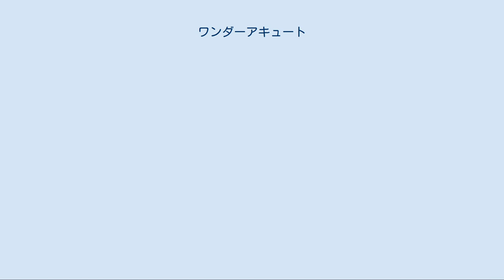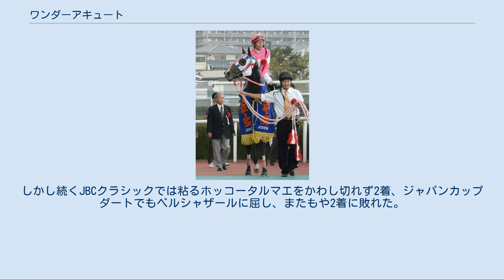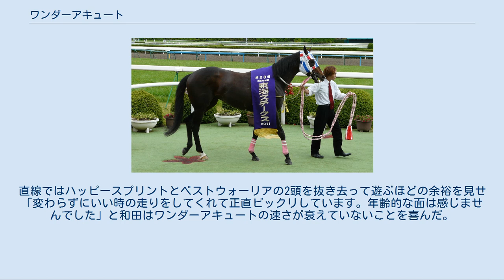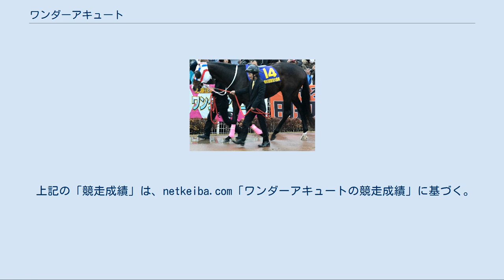ワンダーアキュート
ワンダーアキュートは日本中央競馬会 (JRA) に登録されていた競走馬。
重賞の勝ち鞍は2012年のJBCクラシックや2014年の帝王賞、2015年のかしわ記念。
名前は冠名の「ワンダー」に、鋭いという意味の「アキュート」が由来である。
 全48戦のうち芝コースを走ったのは1回のみ、あとの47戦はダートコースで出走しており、連対率は5割近くに達している。
得意とする距離は1601～1800mで、17回の出走で5割を超える連対率がある。
次いで1801～2000mでは18回の出走で連対率は5割に達している。
道悪も特に苦とせず、不良馬場でも5戦中で2回勝利している。
ワンダーアキュートと最もコンビを組んだ騎手は和田竜二の28鞍で、次いで武豊が11鞍ある。
 2009年の第13回シリウスステークスで勝利したワンダーアキュート 1月24日の京都競馬場の3歳新馬戦ダート1,800mでデビュー、7番人気であったが見事に初出走初勝利を挙げることが出来た。
4戦目の3月22日の阪神の500万下戦（7番人気）で2勝目を飾り、青葉賞10着を経て6月の中京のあおぎりステークス（1000万下）は9番人気であったが3勝目を記録出来た。
ジャパンダートダービー（5着）、レパードステークス（5着）を経て、9月の阪神のオークランドRCT（1600万下）で4勝目を挙げた。
そしてシリウスステークス（GIII）で5勝目となり重賞を初制覇した。
続く東京の武蔵野ステークス（GIII）も制して6勝目を数えた。
その後ジャパンカップダートに挑戦、3番人気で出走するも6着に終わった。
 2010年のベテルギウスステークスで勝利したワンダーアキュート 11月7日のみやこステークスで復帰するも6着に終わる。
続く12月11日のベテルギウスステークス（オープン）で7勝目を挙げた。
12月29日の東京大賞典では10着に終わった。
 2011年の第28回東海ステークスで勝利したワンダーアキュート 2011年の緒戦はアルデバランステークスに出走するも2着だった。
続く仁川ステークスで8勝目を挙げた。
続く名古屋大賞典ではエスポワールシチーの2着に終わる。
次走のアンタレスステークスでも2着に留まった。
東海ステークス（GII）で9勝目、重賞3勝目を挙げた。
休養を経て11月6日のみやこステークスでは2番人気で出走するも4着に終わる。
その後12月4日のジャパンカップダートに挑戦、2着に終わった。
暮れの大一番の東京大賞典ではスマートファルコンに次ぐ2着となった。
 2012年11月5日（月）に川崎競馬場で行われた「第12回JBCクラシック」を制覇して、遂に最上グレードの競走で初勝利を収めた。
ワンダーアキュートは単勝5番人気と評価されていたが、ワンダーアキュートはトランセンド、ソリタリーキング、シビルウォーら3頭の外を回ったのち、直線で見事に追い込みを決めてみせた。
騎手の和田竜二は「作戦どおり、外に持ち出してズドンといけた。久々にこの馬らしいレースができた」と会心のレースが出来たことを喜んだ。
和田は勝利を決めた後も「GI級の力がある馬だとずっと思っていました」「夢がかなった一瞬でした」とワンダーアキュートと夢と達成できたことを喜んだ。
調教師の佐藤正雄も「三度目の正直」という表現をもって、ワンダーアキュートを讃えてみせた。
 2013年の始動は1月30日の川崎記念へ出走したが、ハタノヴァンクールの2着となった。
続くフェブラリーステークスもグレープブランデーの3着に敗れた。
武豊に乗り替わりとなった帝王賞では逃げて3着。
日本テレビ盃では逃げたソリタリーキングをクビ差かわして優勝した。
しかし続くJBCクラシックでは粘るホッコータルマエをかわし切れず2着、ジャパンカップダートでもベルシャザールに屈し、またもや2着に敗れた。
更に挑んだ最終戦の東京大賞典でもホッコータルマエの前に2着と完敗した。
 2014年の第60回東京大賞典でパドックを周回するワンダーアキュート 2014年6月25日（水）に大井競馬場で行われた「第37回帝王賞」を制した。
ワンダーアキュートが最上グレードで勝利を収めたのは2012年のJBCクラシック以来の2度目の勝利となる。
通算勝利数では12勝目にあたる。
4歳のコパノリッキーが単勝人気1.9倍に評価されていたが、ワンダーアキュートが差しきり2馬身差をつけてみせた。
鞍上を務めた武豊...